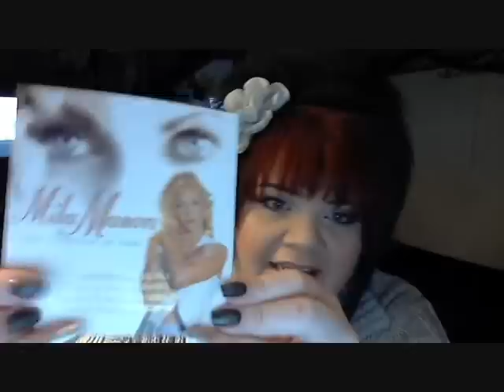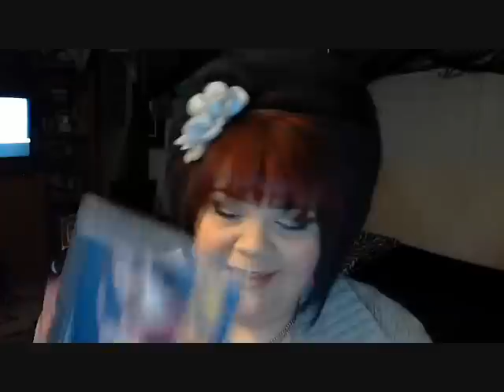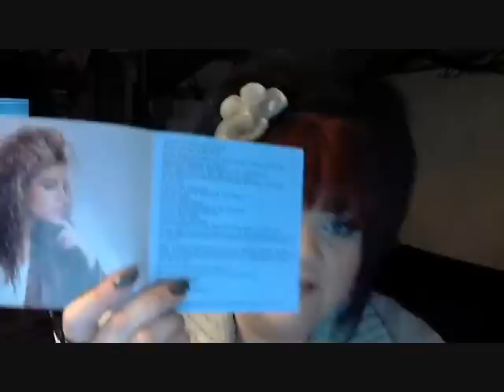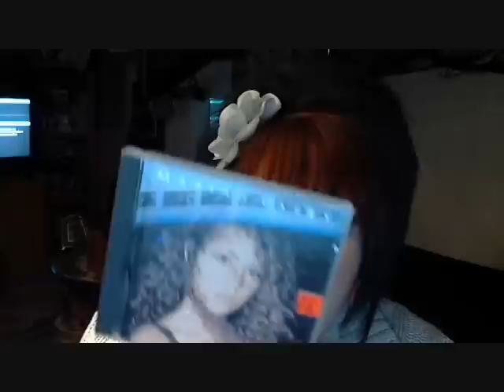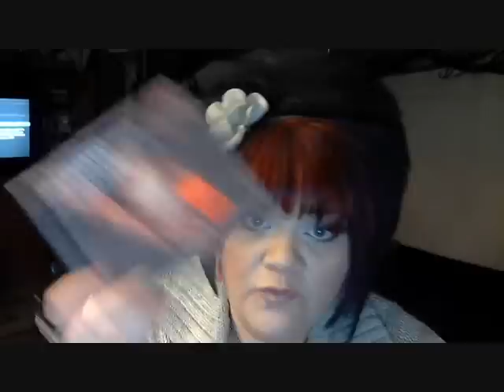Mandy's Music Monday: used music haul!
i LOVE digging through used music!